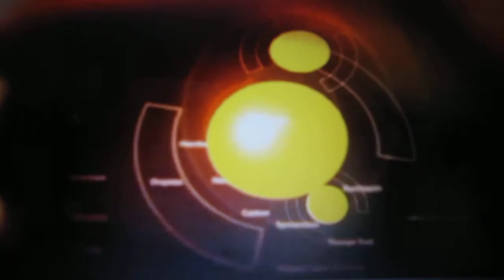Mustard TV intro